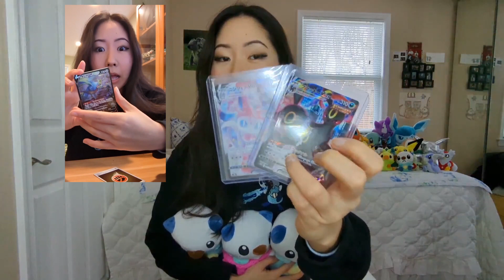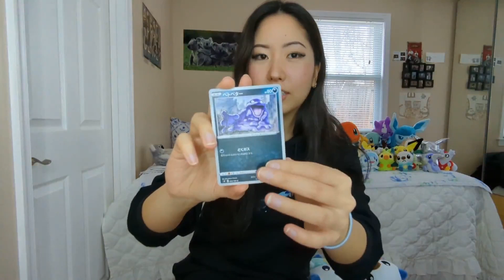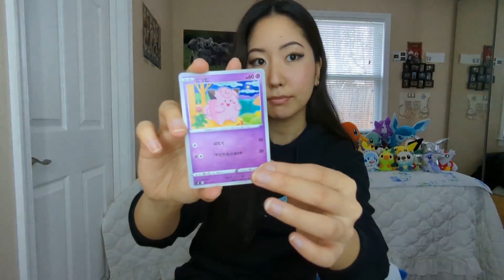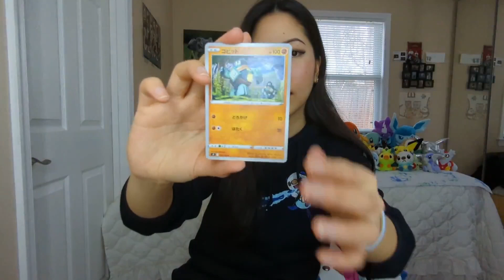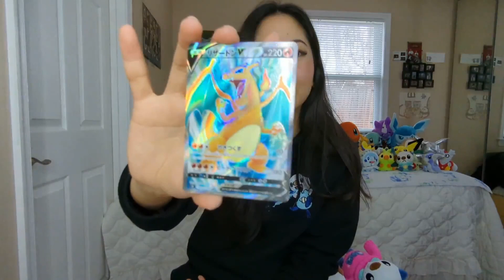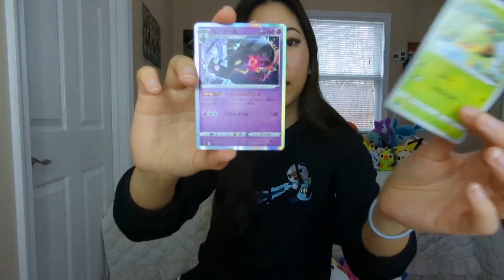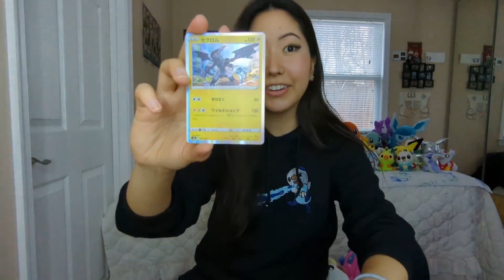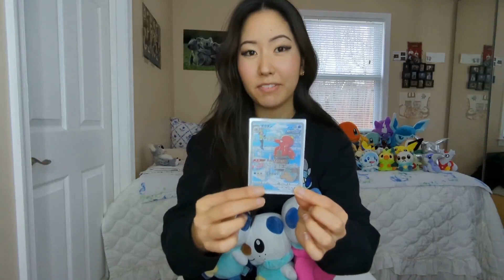Star Birth Opening!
Hi guys, long time no card opening! Thank you again, Berto and Jimmy for selling me this box AND THE VMAX CLIMAX 🤩 Hope you guys enjoy this video! I am so excited to open Brilliant Stars next 😍